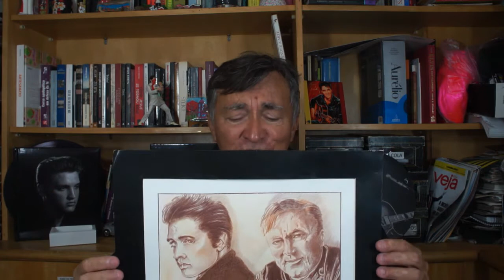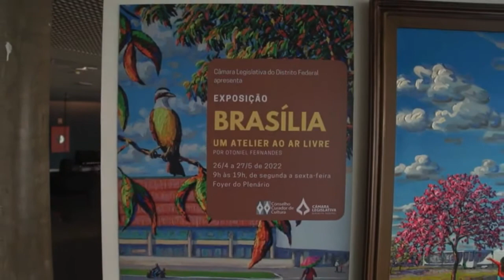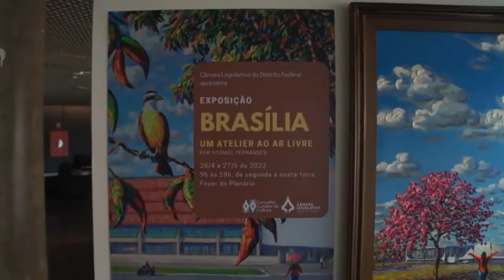BRASÍLIA EM EXPOSIÇÃO - 2022